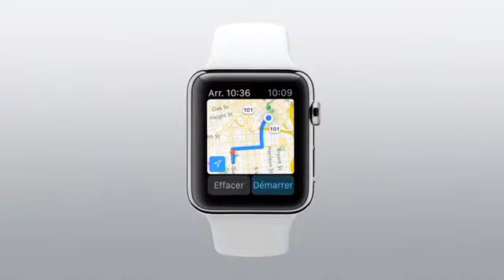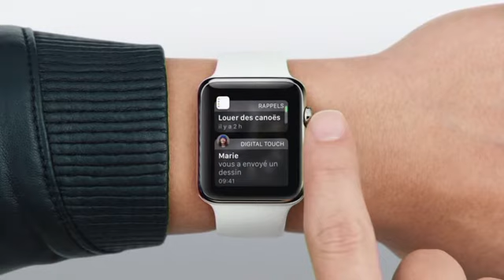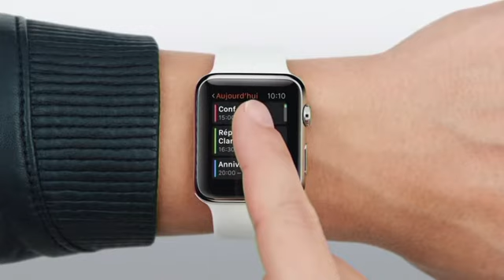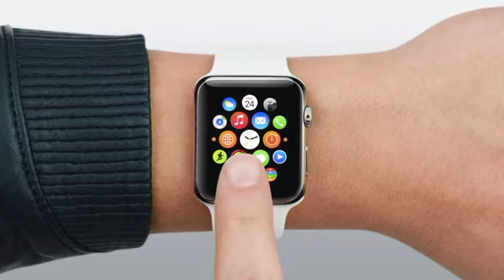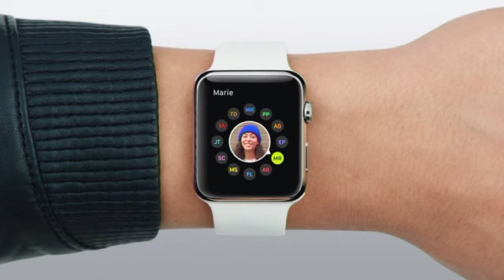Bienvenue dans l'univers Apple Watch